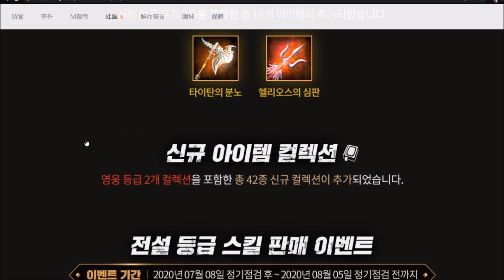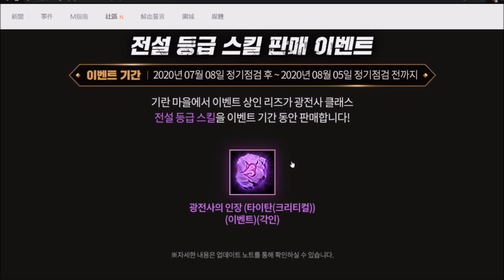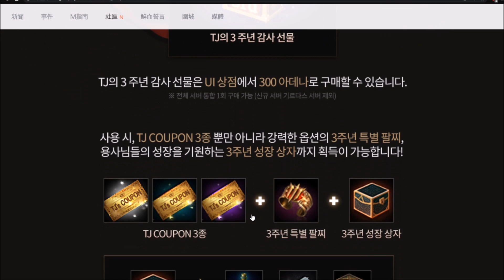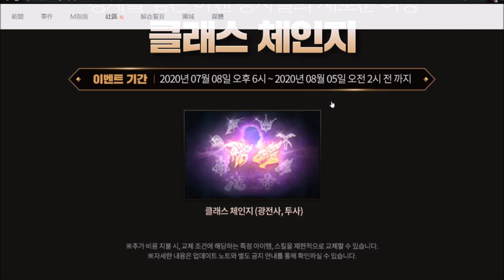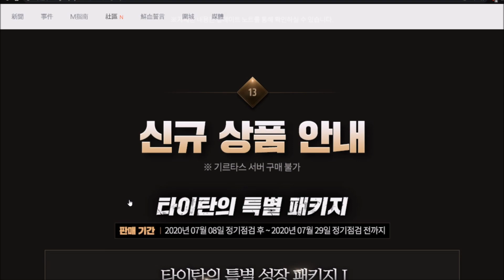【天堂M】三周年改版重點分析「龍鬥士金技登場」「新飾品-手鍊」「隱藏TJ箱」「新增16個裝備」｜狂戰士 小屁LineageM リネージュM 리니지M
看來遠程要小心了,龍鬥金技與狂戰拉人都很難纏R
新飾品手鍊與TJ箱則是我們無課要注意的！